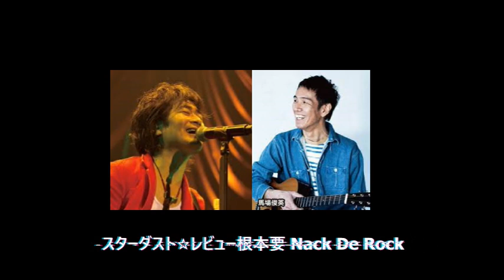ひさびさに埼玉つながりの馬場俊英さんがアルバムQ＆Aを持ってゲスト出演(^^)スターダスト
【Amazon.co.jp限定】ブギウギ ワンダー☆レビュー(メガジャケ付)

【Amazon.co.jp限定】スターダスト☆レビュー 40TH ANNIVERSARY年中模索~しばらくは、コール & ノーレスポンスで~(CD)(メガジャケ付)

Mt.FUJI 楽園音楽祭2021 40th Anniv.スターダスト☆レビュー Singles/62 in ステラシアター(Blu-ray)

10th Anniversary 音市音座 2020〔Blu-ray〕

スタ☆レビ2020配信始めました〔Blu-ray〕

（1100円CD）STARDUST REVUE 楽園音楽祭 2019 大阪城音楽堂（映像からの選りすぐりのLIVE音源）

STARDUST REVUE 楽園音楽祭 2019 大阪城音楽堂【初回限定盤】DVD

2020年NEWアルバム【初回盤CD+DVD】スターダスト☆レビュー 「年中模索」

（1000円CD）スターダスト☆レビュー ライブツアー「還暦少年」(映像からの選りすぐりのLIVE音源)

STARDUST REVUE 楽園音楽祭 2018 in モリコロパーク【初回生産限定盤(Blu-ray)】

STARDUST REVUE 楽園音楽祭 2017 還暦スペシャル in 大阪城音楽堂【初回生産限定盤(Blu-ray)】